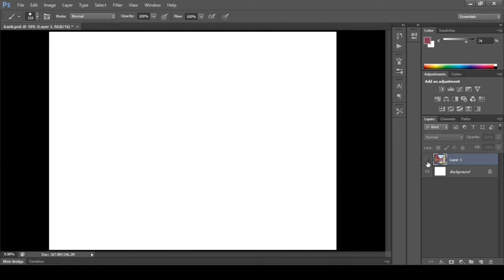A Lane | Digital Painting | Speed Paint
Artwork painting of a lane somewhere in Yangon.

For commission,
please contact